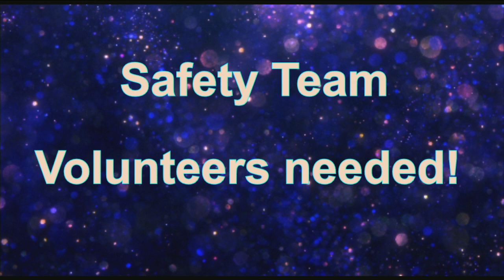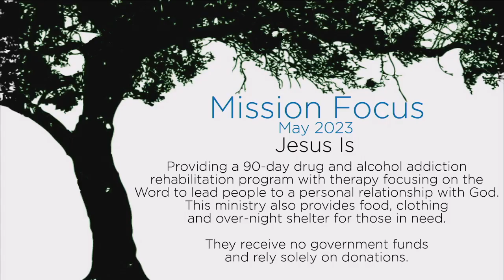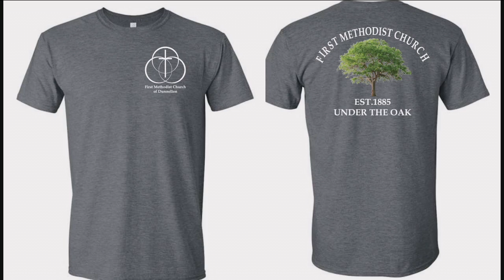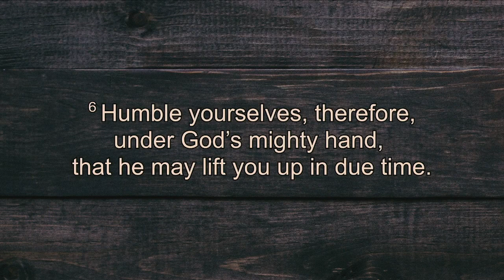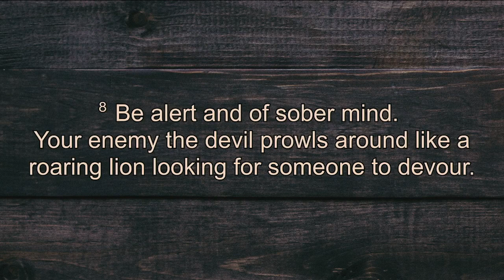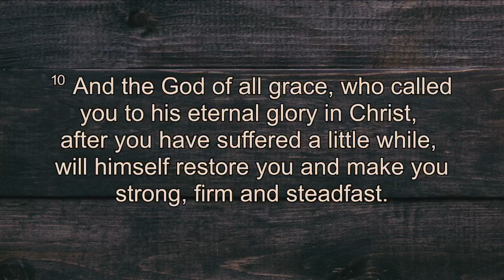9:30 AM Sunday Service 5-21-23